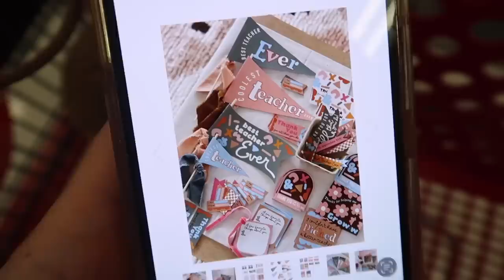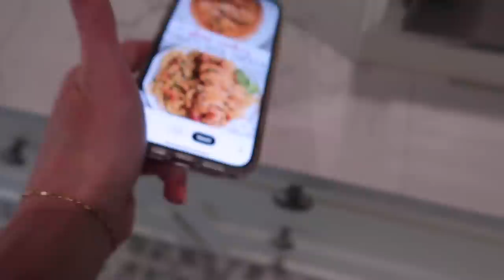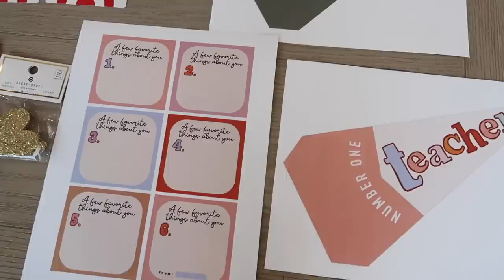TACKLE YOUR TO DO LIST | FRIDGE + PANTRY CLEAN AND ORGANIZE, TEACHER GIFTS, CROCK POT RECIPE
AMAZON STOREFRONT